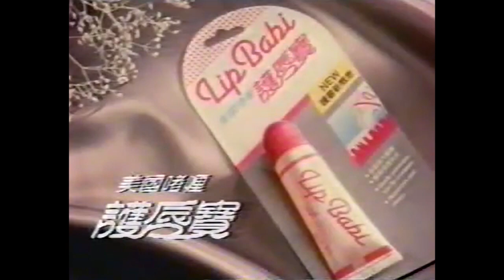【港舊廣告史】1988 Lip Babi 美國啫喱護唇寶